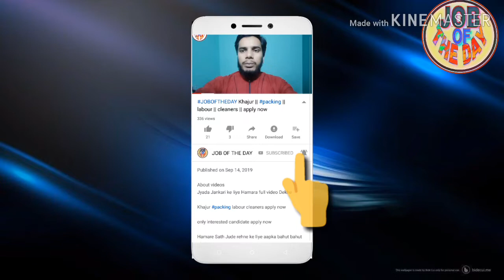jobs new vacancy || available high salary || apply now 2019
About videos

Saudi jobs new vacancy available high salary apply now 2019

Job search,
girl job
job searching
Classified job
Home jobs
job farmhouse
job hiring
driving jobs
job in London
welding jobs
vacancy
online data entry jobs
Restaurant jobs
job website looking for a
security job
visit visa
tourist visa
Ajman visa
Sharjah visa
Abu Dhabi job
room jobs
Mall jobs
mechanical Engineering
civil job
electrical job
10th pass job
12Th pass job
fresher jobs
driving
security guard
airport jobs
free job
food job
Azad visa
new requirement
new seeker
Dubai
shopping mall job
cook job
helper jobs
cleaner job
online
cook job
bike job
shop job
Job in Singapore
Civil engineer
For men
Labour category
Aluminium fabricator
Civil foreman
Masjid cleaning
Plumber
AC technician
AC mechanic
AC helper
Auto AC technician
Duct man
Aluminium fabricator
Civil helper
Electrical engineer
Construction labour
House driver
High salary jobs
Mechanical helper
Kuwait jobs
Packing helper
Packing job
Food packing
Employment visa
Direct selection
CV selection
Food packing
 apply now